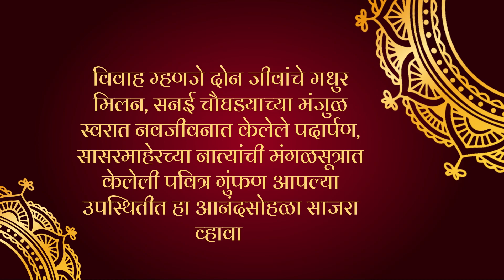Wedding invitation background video blank | Full HD Wedding Background | Marathi Wedding Background